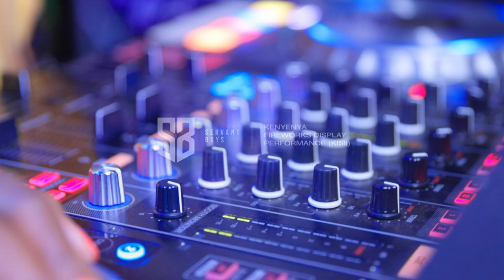Servant Boys Kenyenya Fireworks Display Performance Kisii | New years eve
Gravins Photography